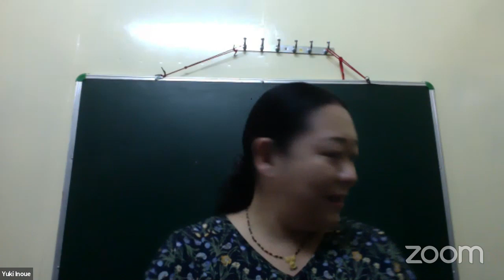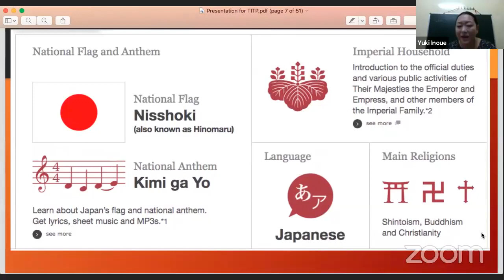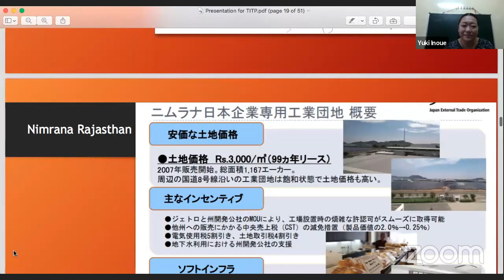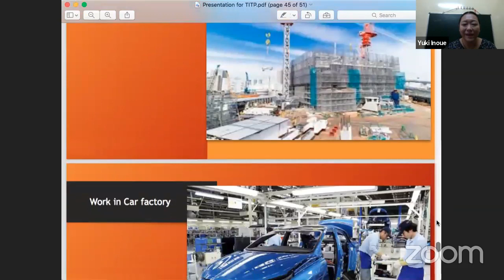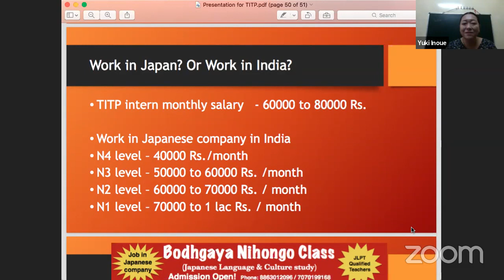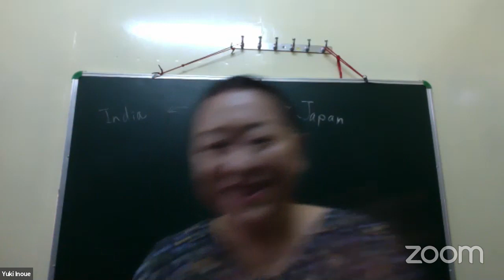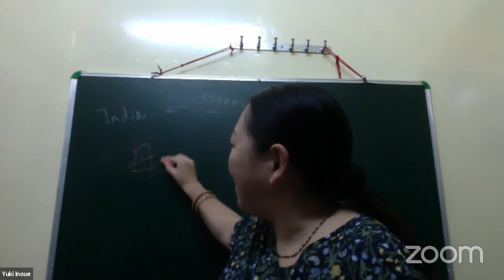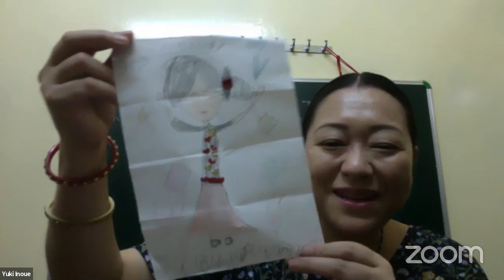Job in Japan. What is TITP?